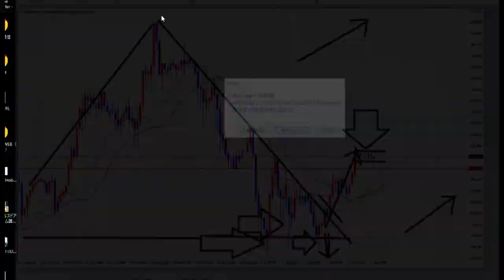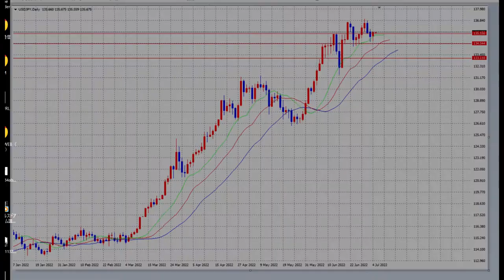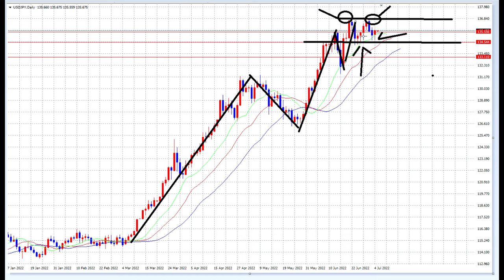【FX】昨日のポイントと今日の狙い